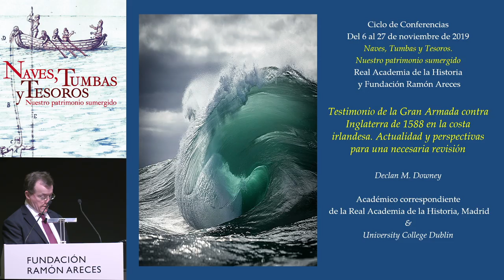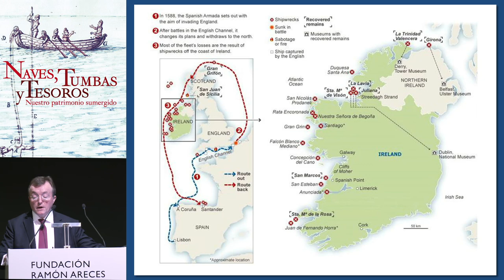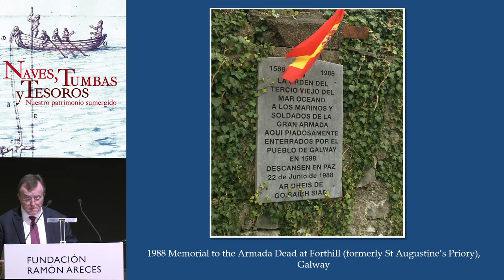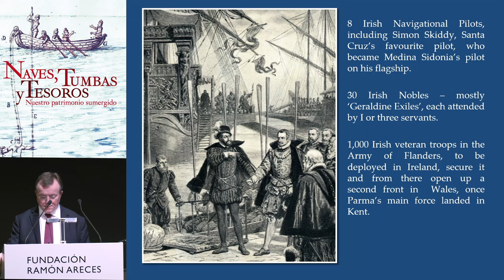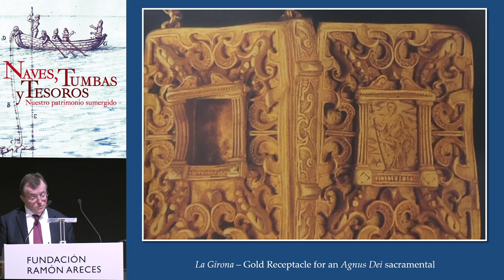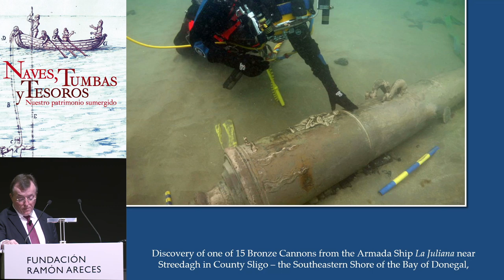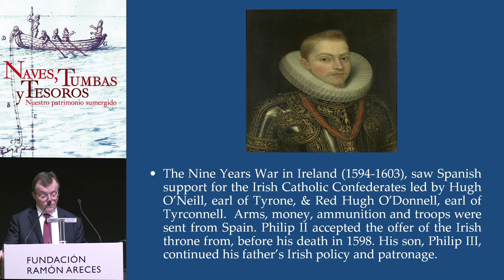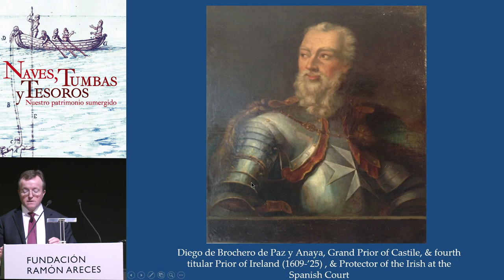Conferencia de Declan Downey-'La Gran Armada. Una revisión necesaria'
El 27 de noviembre de 2019, el historiador Declan Downey ofreció en la Fundación Ramón Areces la conferencia 'Testimonios de la Gran Armada contra Inglaterra de 1588 en la costa irlandesa. Actualidad y perspectivas para una necesaria revisión'. Su intervención tuvo lugar dentro del ciclo organizado en colaboración con la Real Academia de la Historia sobre 'Naves, tumbas y Tesoros. Nuestro patrimonio sumergido'.